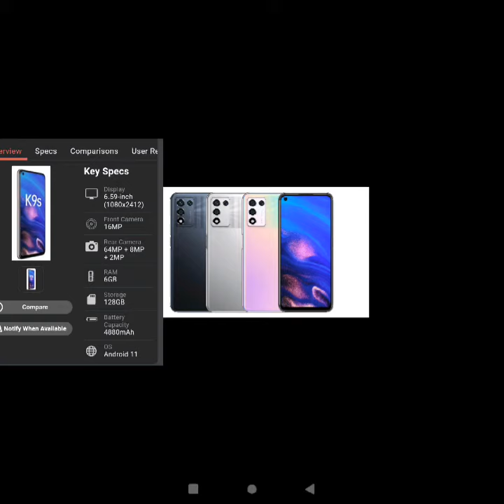oppo new mobil || oppo k9s || Ram -8|| camara -- 65mp ,8 mp, 2mp,||128 storage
hi franse this video is veary enjoy full video this video is oppo K9s mobile video